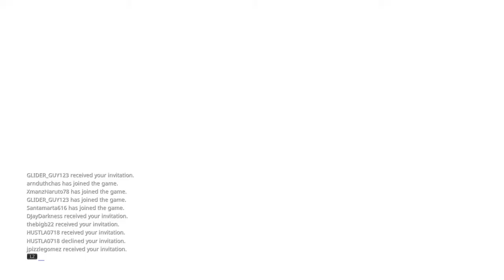How to beat Mastery Rank 23 Test with ease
Atlas is ideal here.  Just do what I do. The key here is staying the portals long enough for them to go green and stop.  Each point has a varying speed.   You have to compensate for that.  Take your time and you should be fine.  Use Atlas' golems to distract the Grineer.